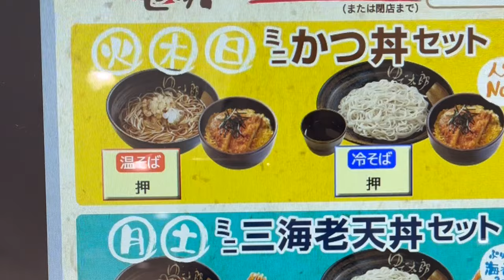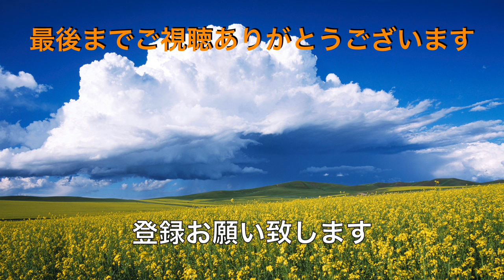【ゆで太郎】N0.190. 人気NO１セット ミニカツ丼セットでやんちゃ飯 ＃1587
春一番の中、気温20℃を超えて冷たいそばが食べたくてゆで太郎に来ました、日替わりセットがミニカツ丼だったんのでクーポンに温玉があり偏毛のやんちゃを考えました。